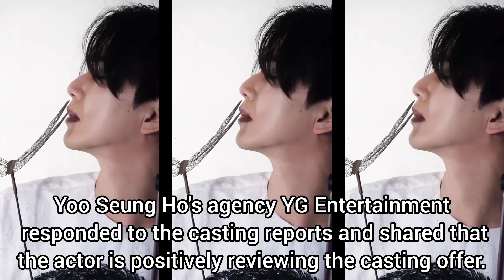Yoo Seung Ho in discussion to lead a new Wavve drama "Deal / Georae"...